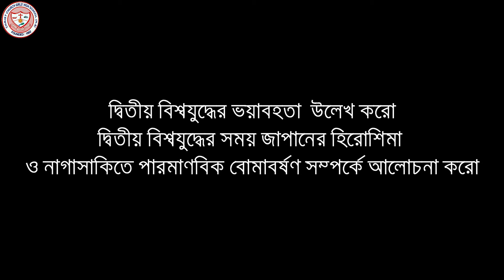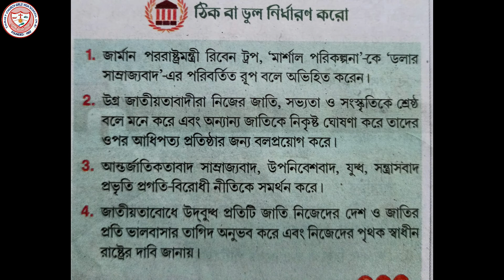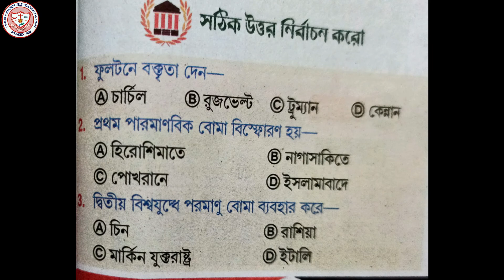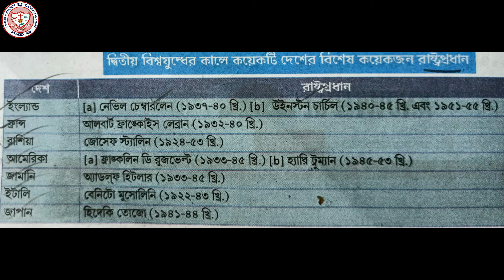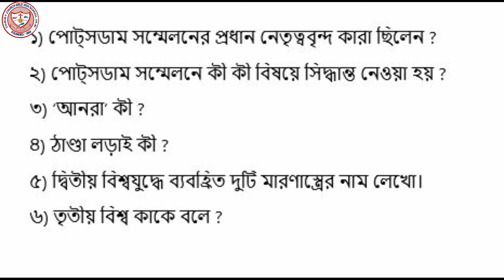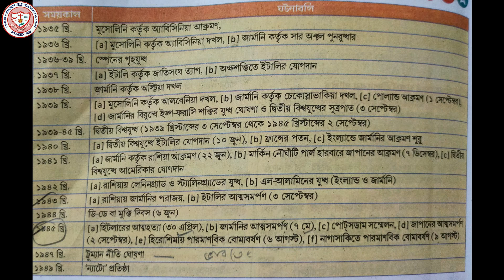Class 9 History Revision 11 chapter 6 দ্বিতীয় বিশ্বযুদ্ধ ও তারপর